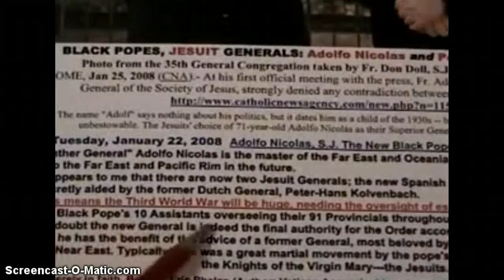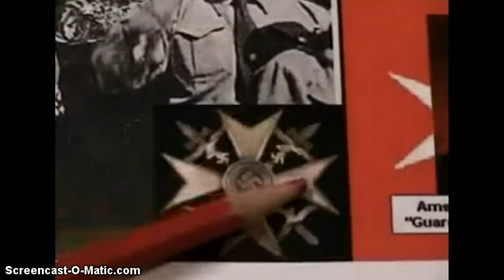qanon theory conspiracytheorist coronavirus conspiracypalette woke shanedawson wwg theories